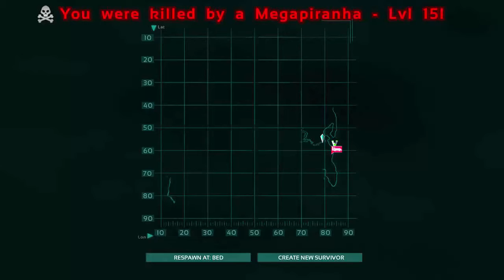ARK [S01E007] – Im Gestrüpp die Beeren pflücken► Let´s Survive ARK Together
► Teilnehmer + Gäste ◄

► Dede